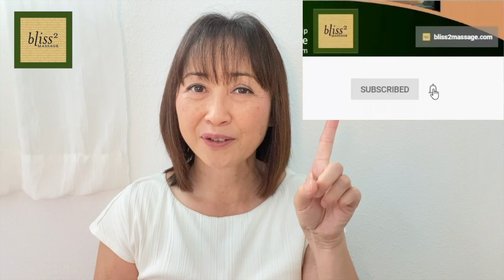Foot Massager Winner 12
Thank you for all the entries! This week I will draw a winner for the foot massager.

Amazon Store